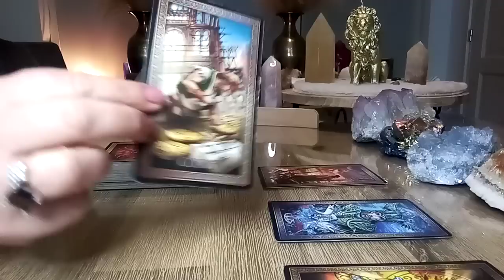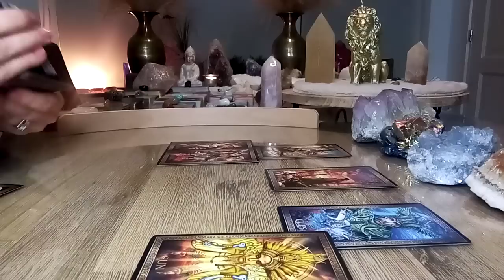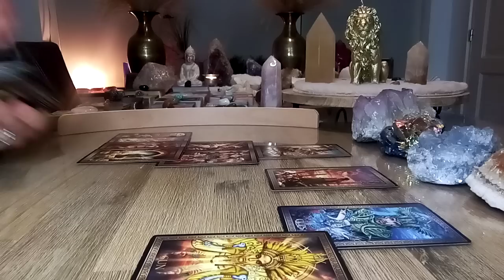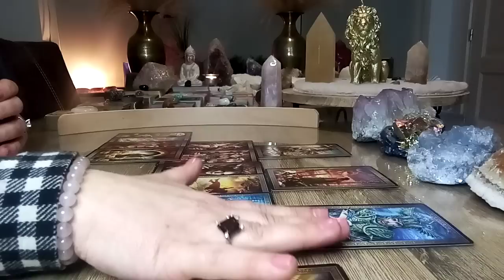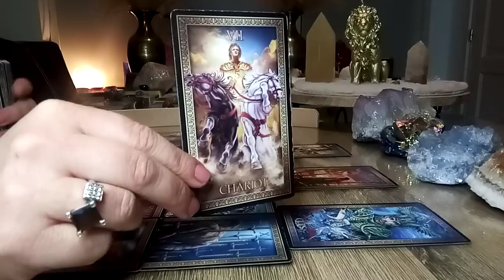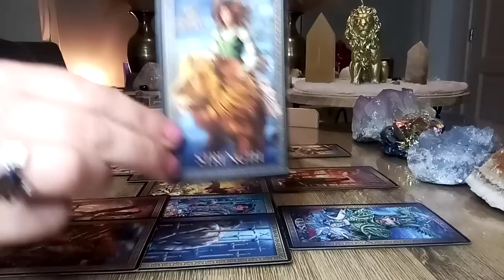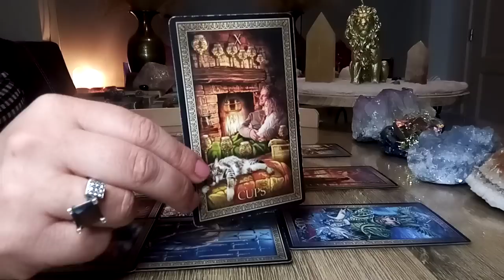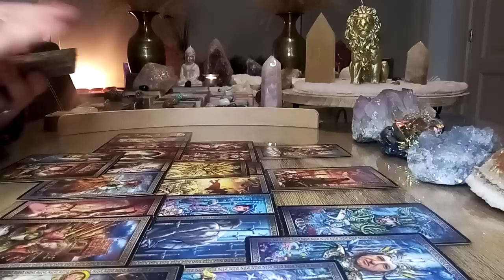Vervolg 🧐 Liefdesreading 💝 Maart 2023 💫 Sterke energie persoon verleden, maar ook nieuwe liefde!😍❤️🥰